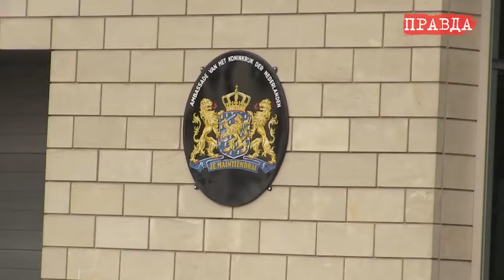До референдуму в Нідерландах студенти утворили символічний ланцюг єднання Україн